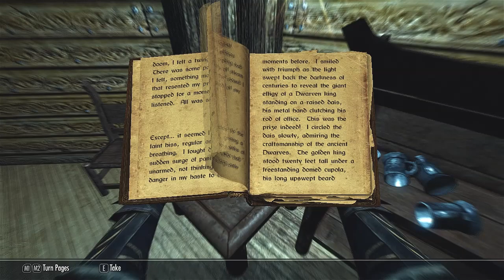Let's Play Skyrim - Part 44 [MAGE & BLIND]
No job left unfinished.